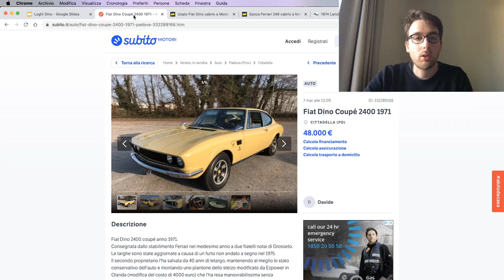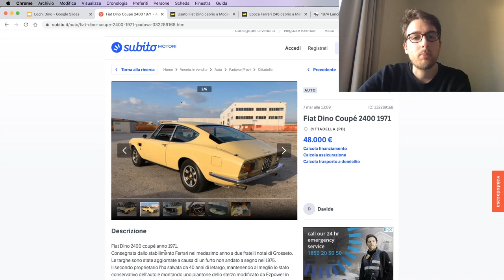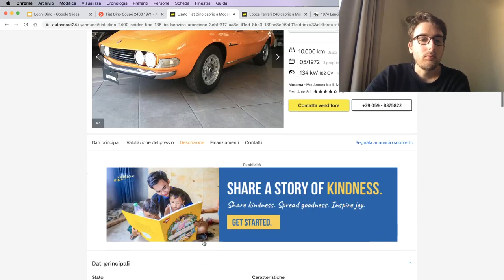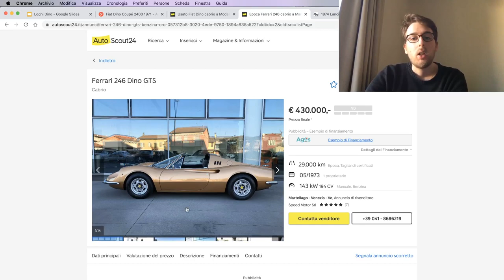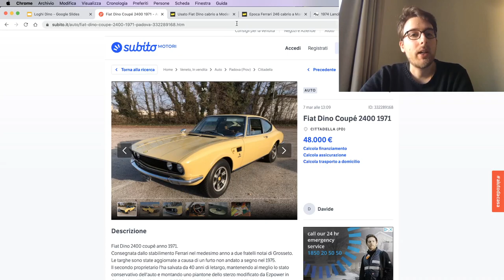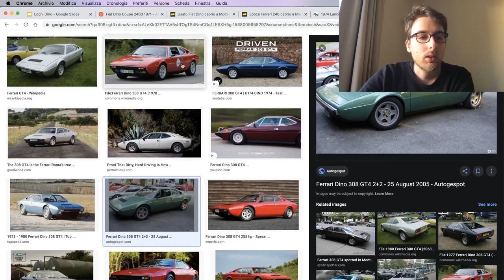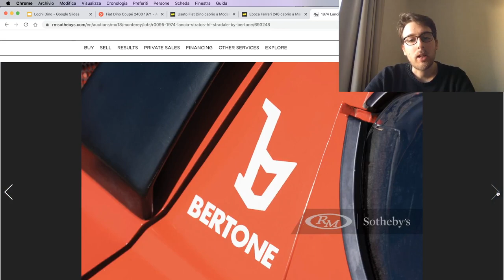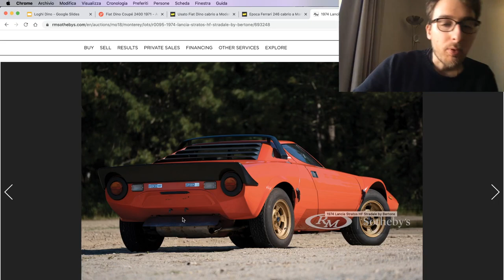Dino, Fiat & Ferrari. Conoscete la breve storia del marchio?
Vi racconto la storia della joint venture tra Fiat e Ferrari che ha dato vita al marchio Dino e alle bellissime Dino coupé e spider, alla 246 e alla 308 GT4.